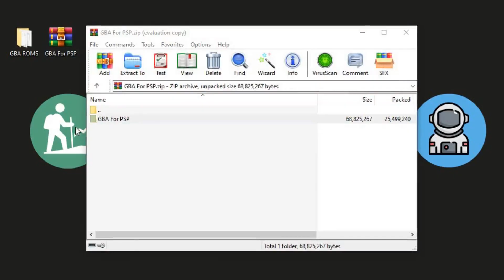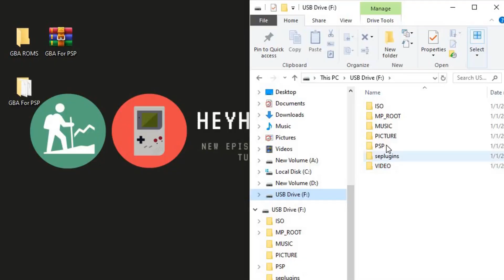[PSP] Play Gameboy Advance on PSP | Super Easy | GBA PSP Tutorial ✅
For this video, I’ll show you guys the best Game Boy Advance emulator you can get for your PSP/PSP GO! You must be running custom firmware on your system in order for this to work.

Timeline
0:00 Start
0:16 Gameboy Advance Family
0:38 Before we start
0:49 GBA for PSP
1:20 Setup GBA PSP
1:14 Insert Memory card in PSP
1:51 Run Fast Recovery
1:57 Run GBA Emulator
3:48 Closing

Games Featured
Pokemon Ruby
Metroid Fusion

This Gameboy Advance emulator was made a couple of years ago, but IMHO still is the best PSP GBA emulator around!

We just reached our 790 Subscribers, Aiming for 1000 subs by the end of 2021!

Do remember to Mod your PSP first